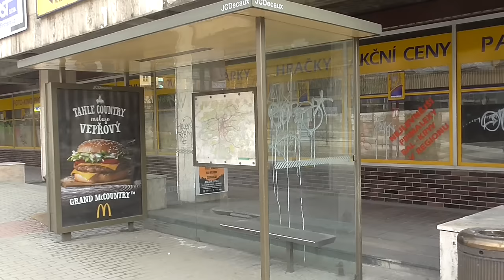Tramvajová výluka na Vršovické | REPORTÁŽ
Poslední etapa velké rekonstrukce Vršovické ulice vyloučila tramvajovou dopravu od Kubánského po Čechovo náměstí. Více ve videu :)